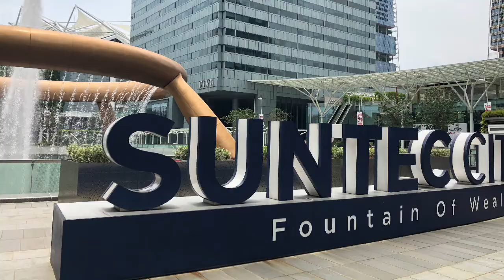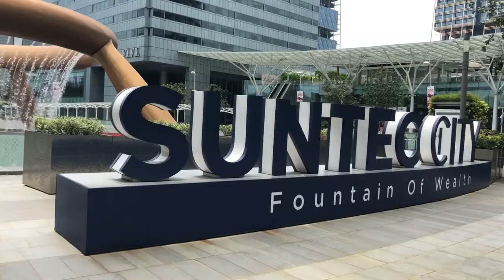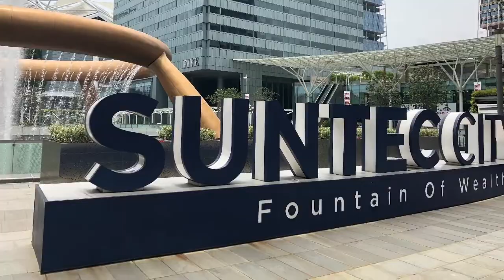世界のパワースポットで金運アップ！シンガポール ファウンテンオブウエルス（富の泉）Singapore Fountain of Walth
開運！ラッキーを掴む！ “開運祝詞のサブリミナル音楽”｜金運 恋愛運 幸運 願望実現｜”Good Luck” Subliminal
ラッキーなことが次々と起こる! “開運祝詞のサブリミナル”｜金運 恋愛運 幸運 願望実現｜”Good Luck” Subliminal
【開運】金運・恋愛運に効くラッキーナンバーが凄い！良い数字と悪い数字を使い分けて幸運を手に入れる！
2018年 幸運を呼び込む“開運祝詞のサブリミナル”｜金運 恋愛運 仕事運｜”Good Luck” Subliminal
幸運を呼ぶ音楽～【強運・金運】降り注ぐ金運波動で幸福を引き寄せる～｜Good luck music～Blessed with money luck～
即効性あり! 急激に金運が上昇する “大黒天・弁財天の真言サブリミナル”｜金運・長期的な財運・商売や事業などの繁栄
幸運を呼ぶ音楽～毎日聴くだけで金運に恵まれる幸福波動が降り注ぐ～｜Good luck music～Blessed with money luck～ Relaxation ✧1
幸運を呼ぶ音楽～毎日聴くだけで金運に恵まれる幸福波動が降り注ぐ～｜Good luck music～Blessed with money luck～
【眠りながら】金運 強運 恋愛運 DNA修復 回復 浄化 全てを注入するBGM ヒーリング
【宇宙波動】 幸運・富・金運・愛・幸福・成功・感謝・喜び｜潜在意識・引き寄せの法則・宇宙エネルギー｜Universal Energy・Meditation・Healing・Relaxing
幸運を呼ぶ音楽～【金運・成功・幸福】「金運」を呼びこみ運気のバランスも良くする金運波動～｜Good luck music～Gold force strong wave～
【超強力！金運急上昇】 これを5分聴いただけで翌日に大金が 入ってきたという幸運波動入りサブリミナルBGM
【眠りながら】大幸運を呼ぶ音楽 恋愛運・金運・成功運・すべての運が一気に良くなる　healingsoundmusic
【江原啓之】パワースポットで浄化されたとき体のある部分が○○する！疫病神は本当にいるの？！【奇跡の超開運チャンネル】
【衝撃】今すぐ確認、パワースポットや神社にも相性があった！知らないとヤバい、自分に合うパワースポットの見つけ方とは？【雑学魂】
【ゲッターズ飯田】ただパワースポットに行くだけでは駄目！　私のお勧め最強パワースポットは〇〇寺です＾＾
【ゼロ磁場】あなたの部屋をパワースポットと同じ磁場に！邪気や負のエネルギーを浄化し、運気を上昇させます。心身と魂を癒します。開運・金運・奇跡・引き寄せ・シンクロニシティ
【秘密です】強すぎるけど誰も知らないパワースポットを感じてもらおうか
【知らないと損】神様からの歓迎のサイン６選！神社やお寺に参拝時にこのサインがあったら絶対に見逃さないで！相性のいい神社、悪い神社で起こることとは！？
泣きたいほどの感動が得られるパワースポット神社12選！驚異の体験！知ってよかった雑学　ビビットｃｈ
パワースポットの相性【神社】の見分け方５つのポイントとは ? 神社で神様から歓迎されている ?
大阪で最もご利益のあるパワースポット　霊能者のすすめるSpiritual 神頼み 【スピリチュアル#パワースポット】
【行ってはダメ！】運気が下がるパワースポット！属性を知ることで運気アップ【役に立つまめちしき】
【詳細案内】マリーナベイ・サンズ チェックイン部屋まで〜「辛坊の旅」シンガポール編〜
【シンガポール旅行2018#2】シンガポール到着！マリーナベイ・サンズへ直行！！
Marina Bay Sands / Wonder Full : light and water show マリーナベイサンズ シンガポール
【超衝撃】マリーナ・ベイ・サンズホテルが●●ていると話題に！ 世界中から不安の声が漏れる建造物   。リアルに危険すぎる！
シンガポール（マリーナ・ベイ・サンズに泊まる）2泊5日の旅　iPhoneで撮影＆編集　2016年6月8日‐12日
おでかけ シンガポール マリーナベイ・サンズで水遊び！上手におよげるかな？Playing in the water！トイキッズ